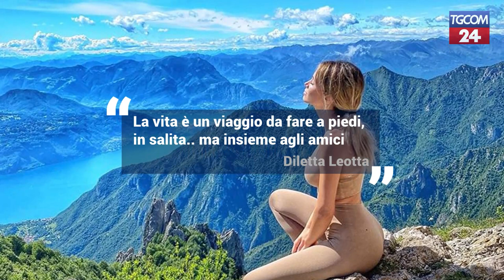Diletta Leotta, le foto del suo trekking con Scardina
La conduttrice si concede una gita in montagna con gli amici e il fidanzato